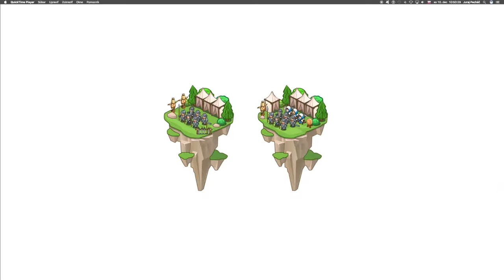🛠 159 ☞ Náhodný útok║Vývoj hier CodeCombat Python║ Programovanie s Yetim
Prekvapivé útoky z náhodných smerov!

Event Handlers, Event Data, Herná AI, Cieľ hry, Vytvorenie. Pokročilá práca s reťazcami